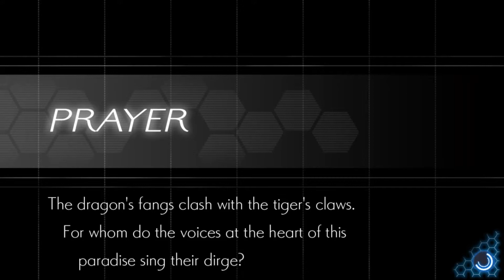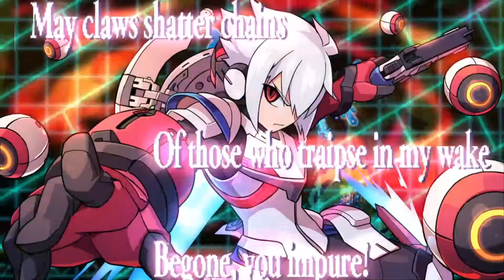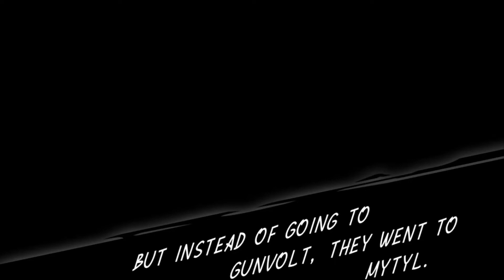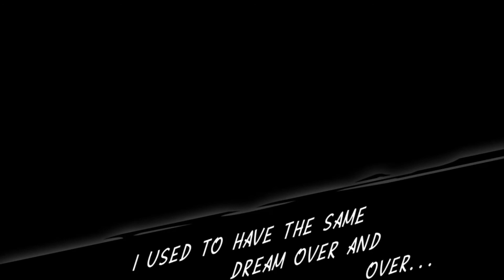Azure Striker Gunvolt 2: Copen Side Part 9 (True End)